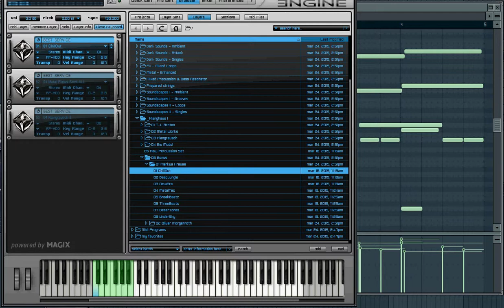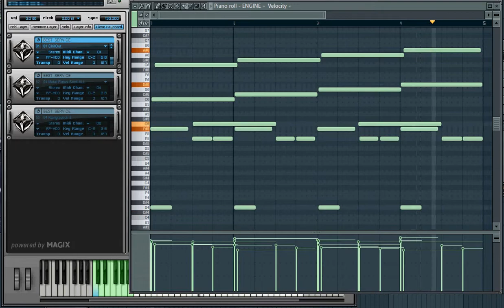Buenasideas / Musikproduktion und Multimedia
Alles über die computerhasierte Musikproduktion, Tipps und Tricks und Produktvorstellungen.